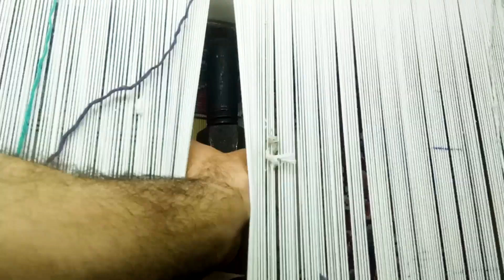A Rural Retreat | In the Heart of Tradition: Carpet Weaving in the Village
Dive into the heart of rural beauty with our mesmerizing showcase of carpet and rug textures inspired by nature's own intricate patterns. From earthy hues to rustic motifs, immerse yourself in the charm of countryside aesthetics. Join us on a visual journey where every weave tells a story of tranquility and tradition. Experience the warmth and authenticity of rural life through the timeless elegance of carpets and rugs. Discover the soulful connection between artisan craftsmanship and the natural world. Let the serenity of rural landscapes weave its way into your home. Indulge in the rustic allure and bring the countryside charm to your living space. Join us as we celebrate the rustic elegance of rural-inspired carpet and rug textures.

Embark on a journey to the heart of tradition as we explore the art of carpet weaving in the village. Join us as we venture into the rustic landscapes where skilled artisans meticulously craft each thread, preserving centuries-old techniques passed down through generations. Discover the rich heritage and cultural significance woven into every intricate pattern and design. From the rhythmic clacking of looms to the vibrant colors of dyed wool, experience the magic of craftsmanship that defines life in the village. Immerse yourself in the stories behind each knot and weave, celebrating the resilience and creativity of rural communities. Witness the beauty of tradition come to life in every handwoven masterpiece. Join us on this captivating journey and unravel the captivating tale of carpet weaving in the village.

Rural carpet
countryside aesthetics
craft demonstrations
حياة القرية
beautiful rural life
Our village
My village
rural cuisine iran
Handicrafts in the village
iran
Traditional carpet
rustic landscapes
Rural Retreat
Country Life
rug textures
village life
rural life
rural area
village lifestyle
country_life_vlog
آرامش روستا
Peace of the village
exploring village life
life in village
asmr village
villagerural life
village affairs
getting my life together vlog
beautiful rural life
day in life vlog
गावं की जिंदगी
农村生活
la vie rurale
village ambience
Village vlog
carpet
rural life
exploring village life